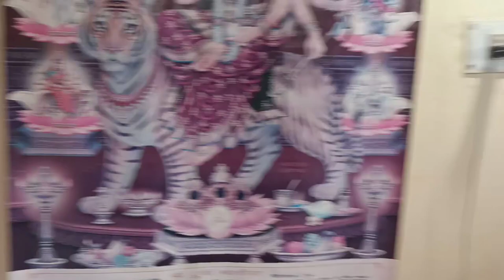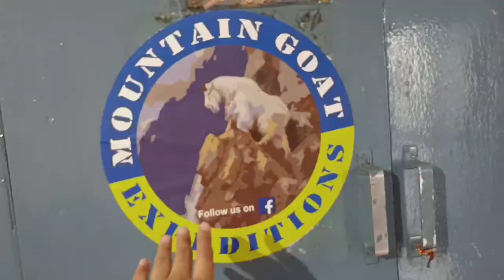Forest Government Quarter Home Tour || फारेस्ट का सरकारी घर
is Video me Mai apko Forest Government Quarter Home Tour krwaygi .